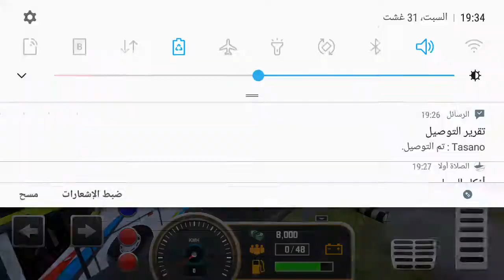حافلة العاب متنقلة محاكي العاب سيارات - ألعاب أندرويد games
سيارات شرطة - العاب سيارات شرطة - سيارات  شرطة-العاب سيارات-polis car games
سيارات شرطة  - العاب  سيارات - سيارات  شرطة-العاب  سيارات-polis car    العاب سيارات   - سيارات     و العاب السيارات  | #

  car games
New   Games
Car games
  car games
العاب  العاب
# gameالعاب# #